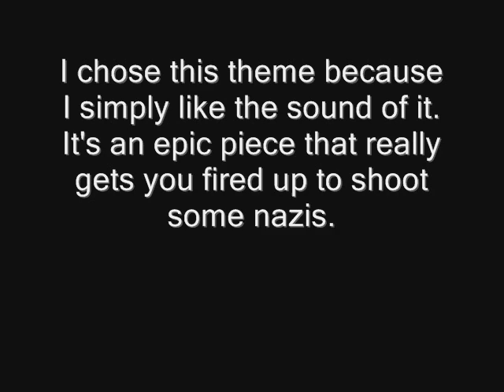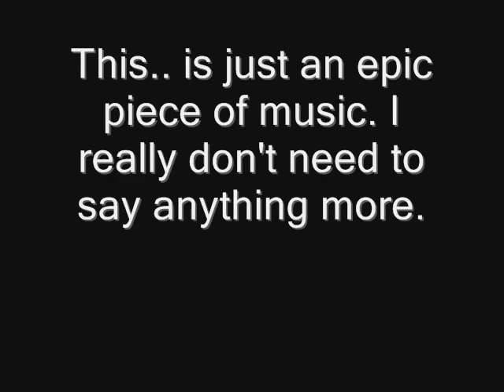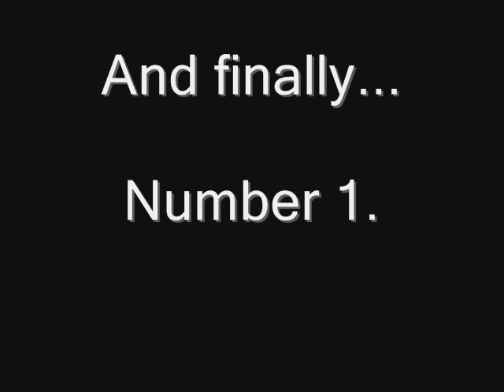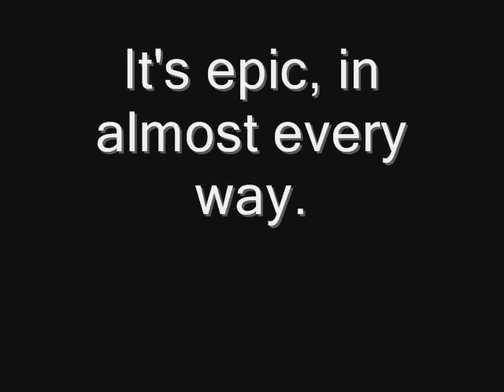Top Five Modern Shooter themes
The top 5 songs from recent shooter games. At least, in my opinion.
Links to the full songs below.